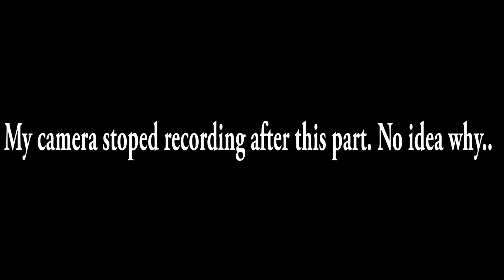NOW I KNOW WHY SHE DOES IT! - Catlateral Damage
Welcome to me! Crazy cat lady! Make sure to stay until the end, because my cat will appear!